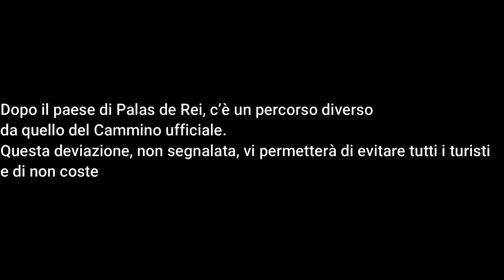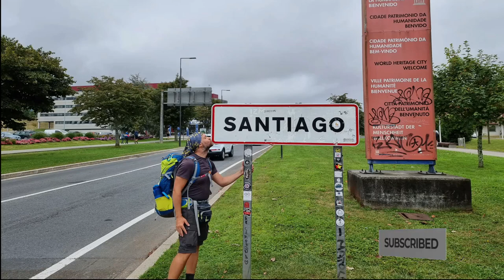29^ Tappa (Gonzar - Melide 34 km)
Per acquistare il libro nella versione inglese
Per acquistare il libro nella versione spagnola

Trentesimo giorno da pellegrino. Un assordante rumore mi sveglia, un mix tra un maiale e un elicottero. È buio ma percepisco che è il simpatico vecchietto di fianco a me: mai sentita una cosa simile! Purtoppo sono ancora le tre di notte, MAMMA MIA! Non vedo l’ora di arrivare a Santiago per poter proseguire verso l’oceano e godermi la natura e il silenzio. Strani pensieri affiorano nella mia mente, inizio a pensare al mio ritorno a casa e al modo in cui tornerò, penso alla mia vita e alla mia famiglia. Sono ore che cammino, dopo varie pause finalmente vedo Furelos, attraverso l’antico ponte a quattro arcate, considerato uno dei gioielli dell’architettura civile sul Cammino, menzionato anche nel Codex Calixtinus, e mi dirigo verso la chiesa di San Xoán de Furelos, dove posso ammirare finalmente “El Cristo de la mano tendida”. Arrivo a Melide e ceno alla famosa pulperia di Ezequiel, mangiando uno spettacolare pulpo alla gallega. Purtroppo una triste sorpresa mi aspetta all’arrivo.
36 giorni; 931,9 km percorsi a piedi, da solo e senza telefono;